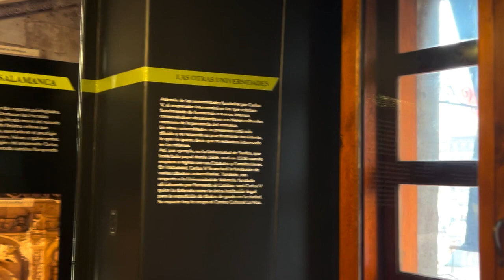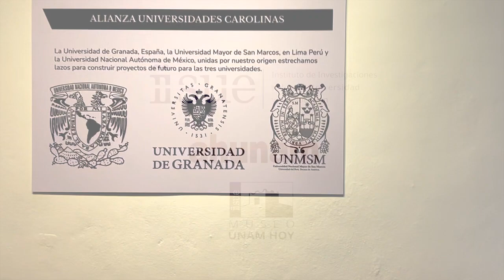AsíSeVivió: Inauguración de la exposición: Las Universidades de Carlos V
AsíSeVivió PorSiTeLoPerdiste Inauguración de la exposición: Las Universidades de Carlos V. Patrimonio y Memoria, 27 de junio de 2023 en el @museounamhoy .
Exposición que permanecerá hasta el 3 de febrero de 2023 en el Museo UNAM HOY, Moneda No 2, Centro Histórico de la Ciudad de México.